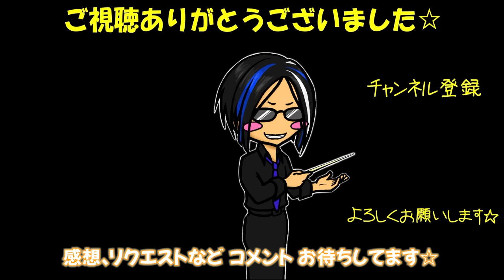【鬼滅の刃】残響散歌(サックス&フルート&ピアノ)【遊郭編OP】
サックス、フルート、ピアノによる『残響散歌』(アニメ『鬼滅の刃 遊郭編』オープニングテーマ)

私(成田)は楽器演奏について詳しくないので羽田の話を聞いて初めて知ることがたくさんあるのですが、今回は「1人アンサンブルの苦労ポイント」を教えてくれました！

1人アンサンブルでは各パート別々に録っているため
当然他のパートの奏者の姿は見えませんよね。
私は知らなかったのですがアンサンブルで他の奏者の動きが見えると合わせやすいんだそうです！
「ワイヤレスイヤホンで別のパートの音聴きながら録ってるんだけど姿が見えないとタイミング合わせにくい」
「他の奏者も指揮者も存在しない中このテンポで全パート裏拍合わせるの激ムズ」
だったそうです😧
「ピアノはすっごく楽しかった！」と何度も言ってましたがその他のパートは
「1人アンサンブルだから裏拍合わせにくい、1人でなくてもパート数足りなくて(無理なアレンジしたせいで)音量バランス取るのが難しい、単に譜面なぞるだけなら難しくないけどこれを上手く合奏するのは難易度高い」
と言ってました😇
「そんなわけで完成度低いから楽譜販売はしないよ」とも言ってました😞
かっこいい曲なので残念です…
(ちなみに現在、楽譜の方は『残酷な天使のテーゼ(Director‘s Edit Version)』を準備中とのことです。)

刀鍛冶の里編の放送が終わってから鬼滅ロスの日々でしたが
音楽を聴くと毎週のワクワクがよみがえるような気分です♪
絆ノ奇跡も演奏してくれないかなぁ？😆
柱稽古編の放送も楽しみですね！

作曲：飛内将大
編曲：飛内将大、玉井健二
アンサンブル用アレンジ・演奏：羽田遊揮(HanedaYuki)
チャンネル運営：成田玻継(NaritaHatsu)

(主に成田の個人的な趣味をツイートしているアカウントですが当チャンネルの動画情報、楽譜販売に関する情報、羽田からの写真、羽田の発言なども発信していますので是非フォローお願いします☆)

感想・リクエストなどありましたらお気軽にコメント欄へ☆
基本的には成田が返事を致しますが稀に羽田が現れるかも…？！